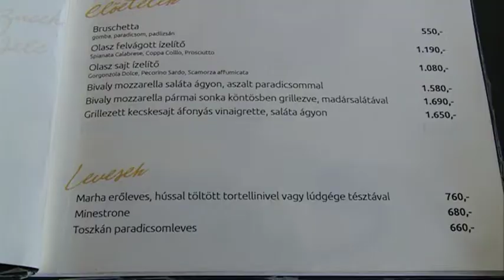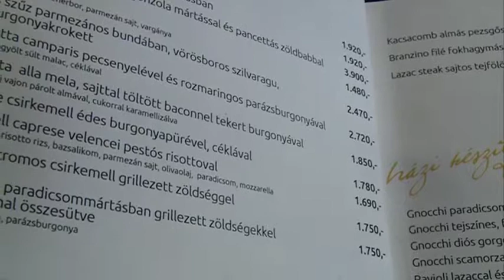Híradó 2019. 02. 27.